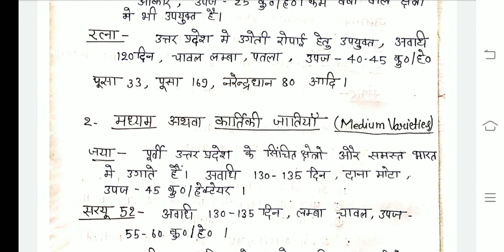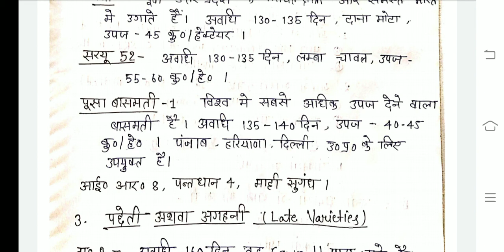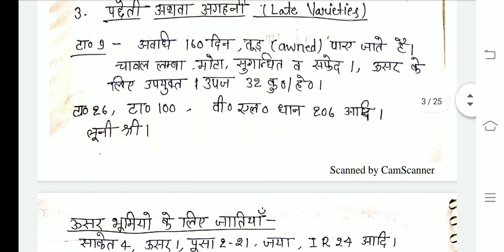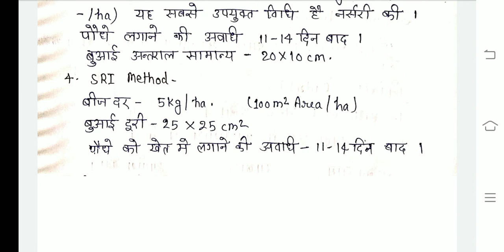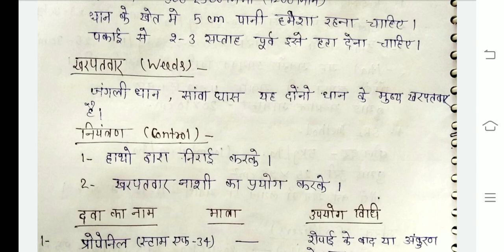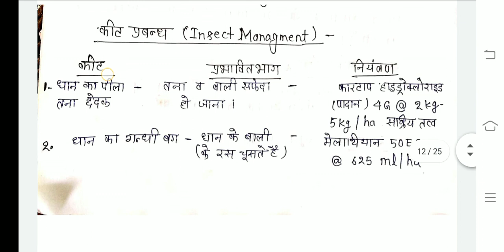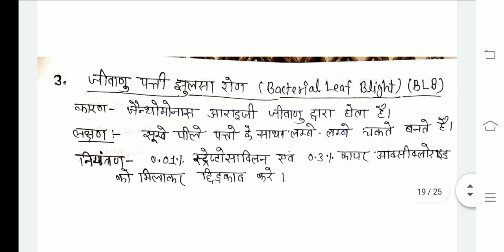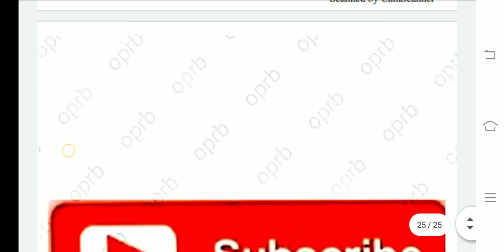धान के खेती का पुरीं जानकारी । complete knowledge of growing Paddy.